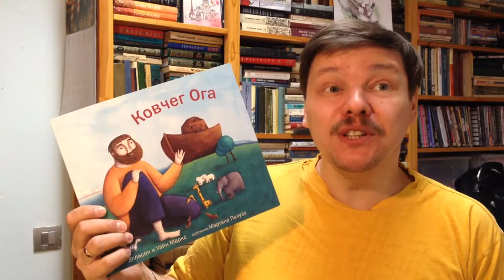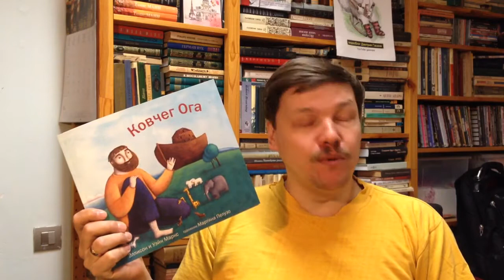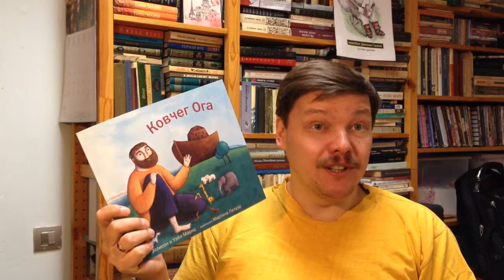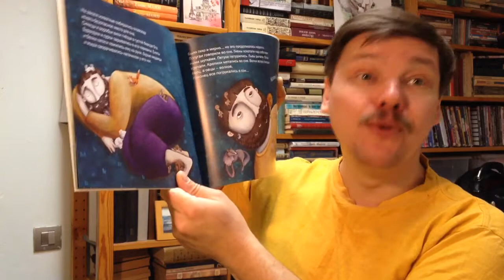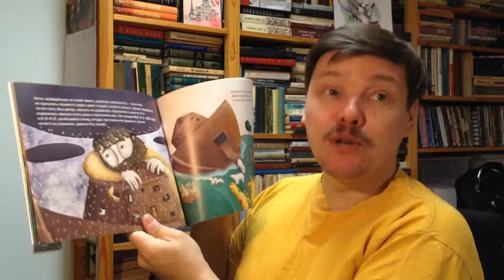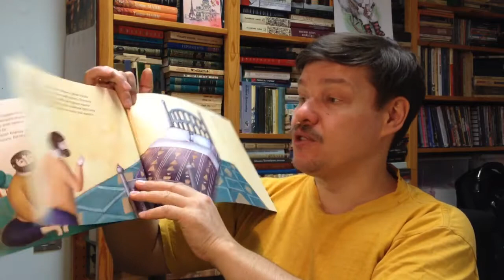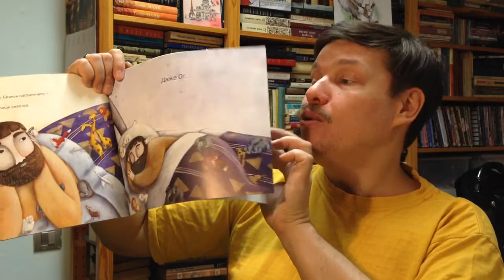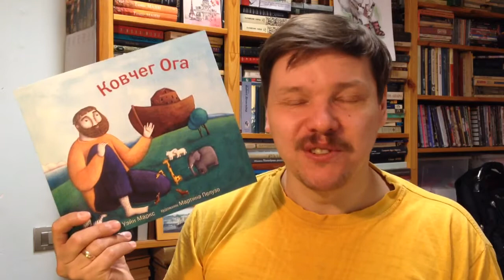Маркс Эллисон, Маркс Уэйн. Ковчег Ога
Маркс Эллисон, Маркс Уэйн. Ковчег Ога /  Илл.: Пелузо Мартина; Пер.: Бернштейн М. И. - М.: Издательский проект «А и Б», 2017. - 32 с. - ISBN: 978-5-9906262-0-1 Аннотация к книге: Слышали ли вы про великана Ога? Жил он в стародавние времена, родился еще до всемирного потопа. И был таким большим, что ни одна кровать в мире ему не подходила. И бедняга никак не мог выспаться, ворочался с боку на бок, зевал, вздыхал и охал, но сон к нему не шел. Был он великаном большим и добрым, любил всех зверей и птиц; именно он помог Ною собрать всю живность на ковчег, но и Ной не остался в долгу перед гигантом Огом.

Как вести книжный видеоблог. Мастер-класс Дмитрия Гасина:
О детской литературе: что прочесть, кто пишет, где обсуждают? Более 170 ссылок:
Как сэкономить, покупая книги? -

Хорошего чтения!